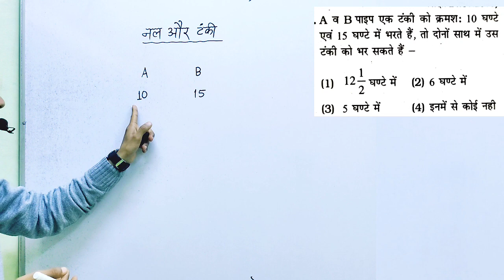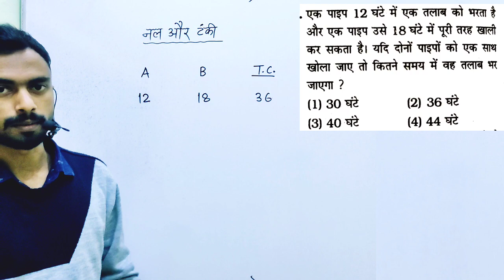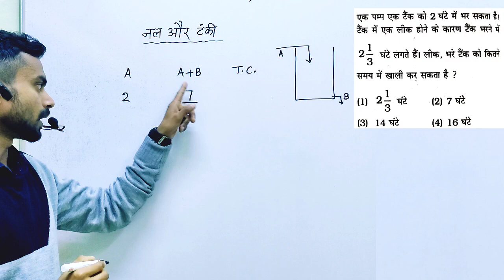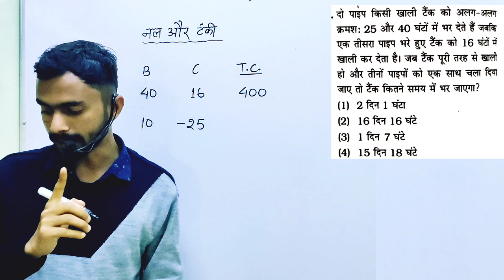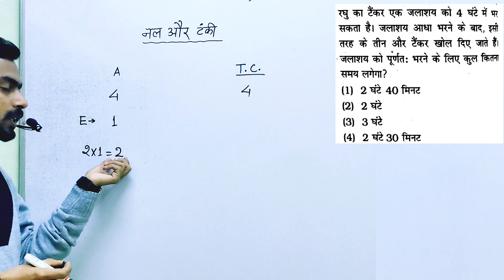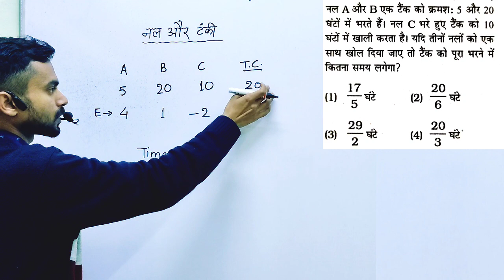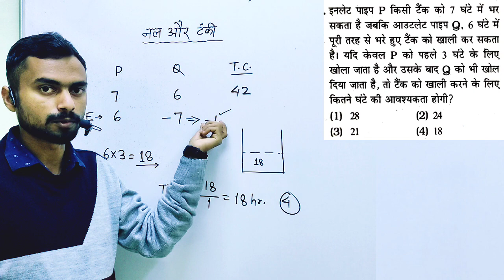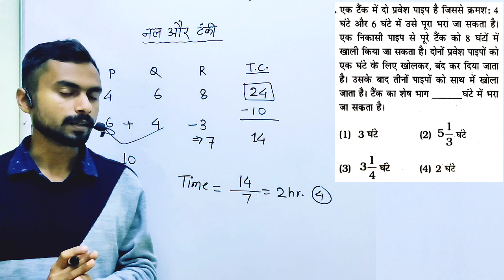PIPE & CISTERN |नल और टंकी |Class 01 |Tricks |SSC GD, UPP, BSSC, DSSSB |By Ashok Sir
PIPE & CISTERN |नल और टंकी |Class 01 |शानदार Concept & Trick |SSC GD, UPP, BSSC, DSSSB |By Ashok Sir

PIPE and cistern important questions